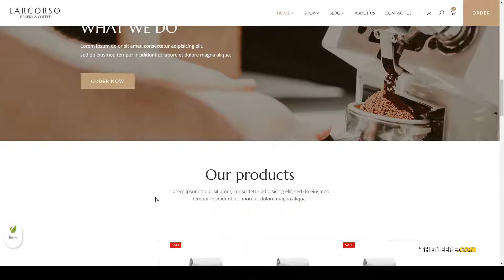Larcorso - Coffee Shop WooCommerce Theme food dokan Easy Create Website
Columns 4+

 Layout Responsive